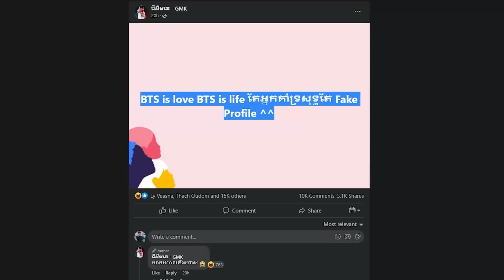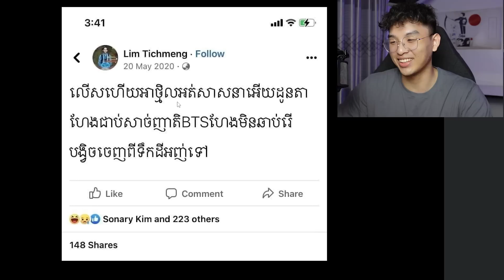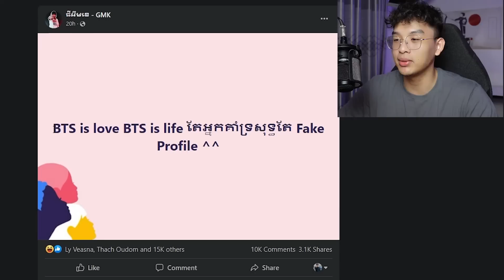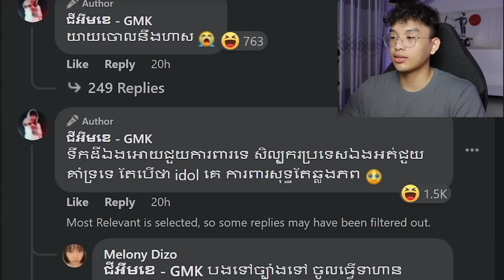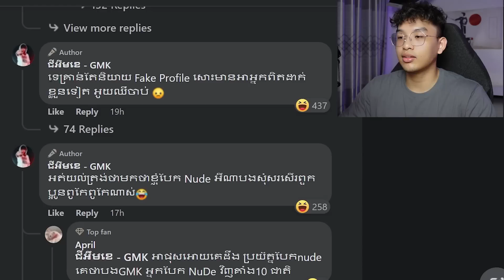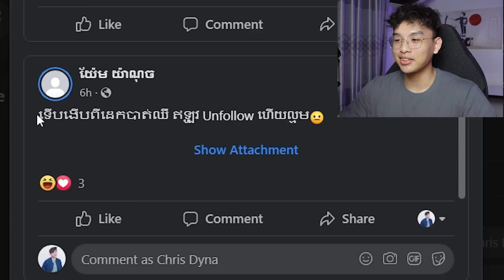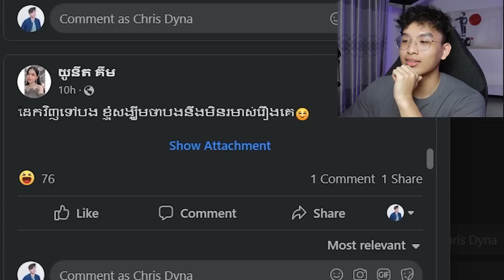អ្នកគាំទ្រ BTS សុទ្ធតែ Fake Profile? | BTS Drama